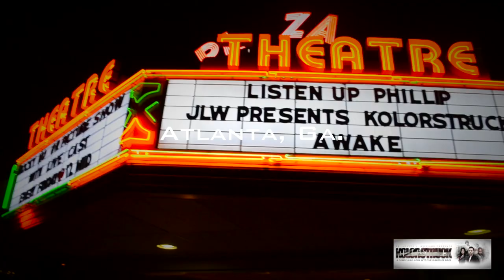Dr. Joseph L. Williams - KolorStruck Documentary Premiere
Dr. Joseph L. Williams November 17th 2014 of KolorStruck Documentary